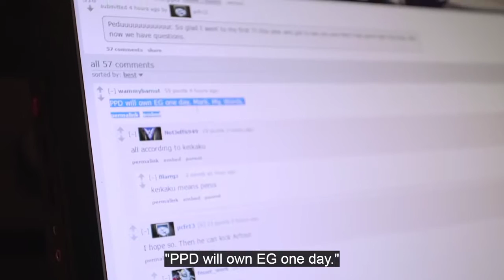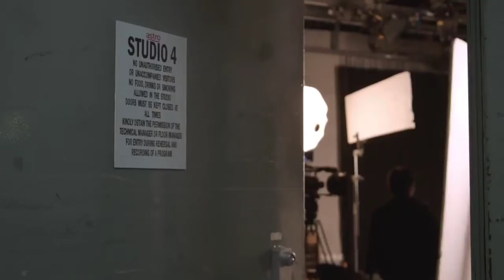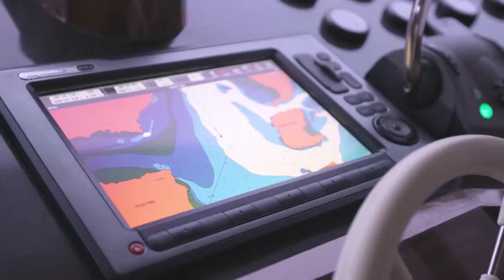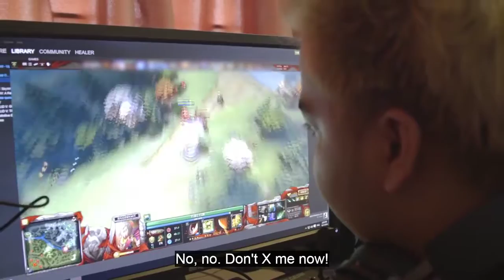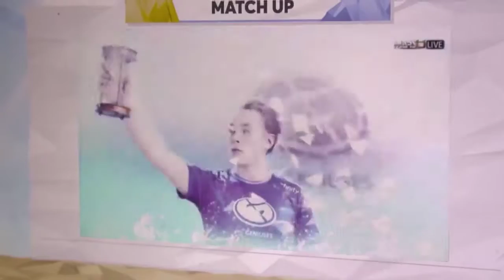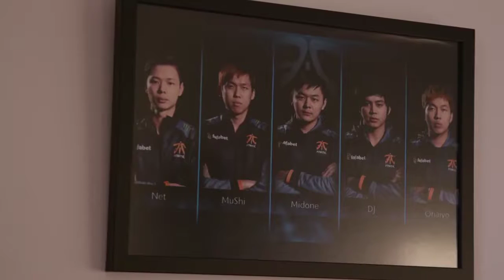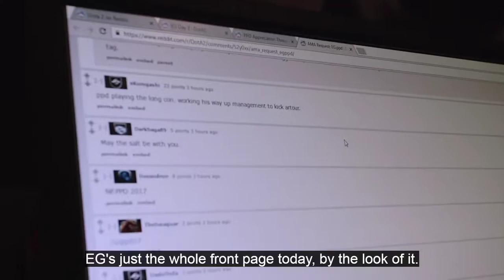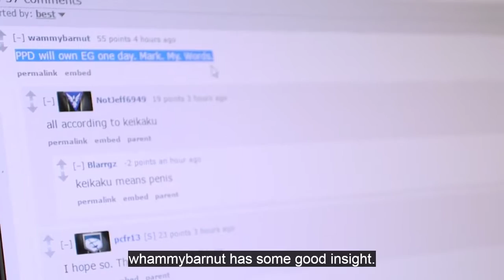True Sight: Episode 1. A New Documentary Series (English Sub) Fnatic and EG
True Sight: Episode 1. A New Documentary Series (English Sub) - Fnatic and EG (Субтитры на русском) by Valve. dota2 No commentary version All .

TRUE SIGHT is a documentary series that takes you behind the scenes of the journeys of professional Dota 2 teams. Episode one follows EG and Fnatic as they .